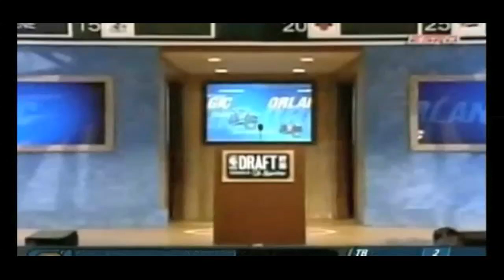JJ Redick - The Show Goes On - HD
Not one of my best works but i hope you enjoy